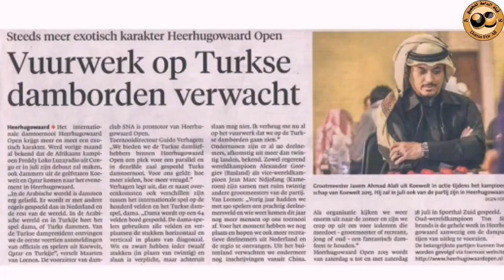البطل جاسم العلي